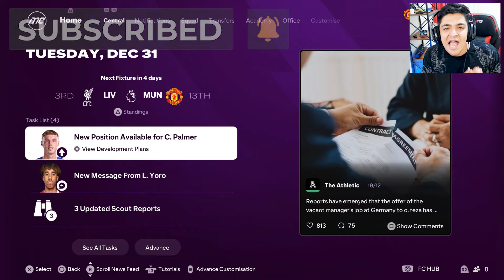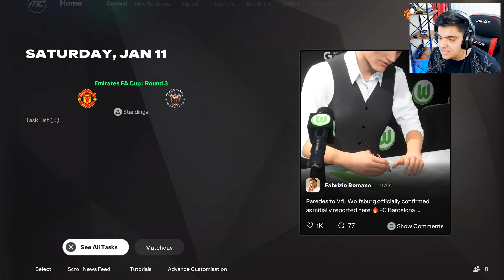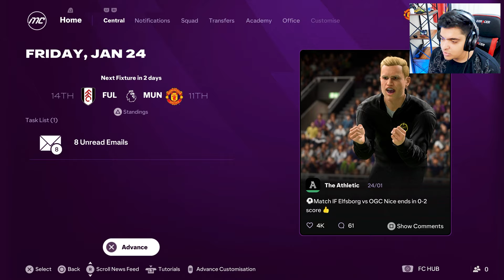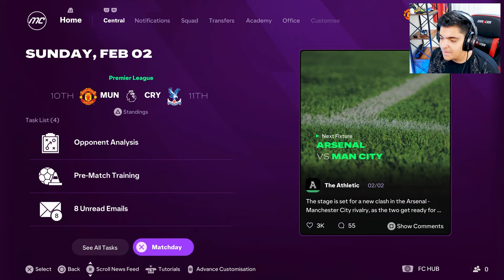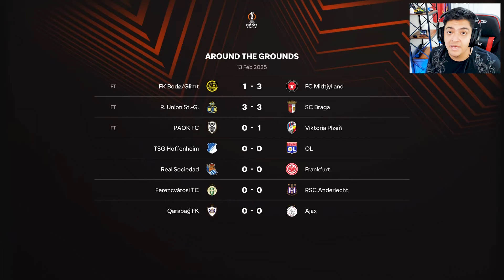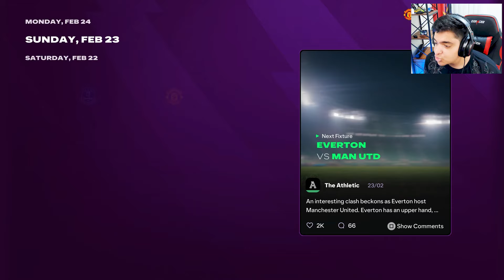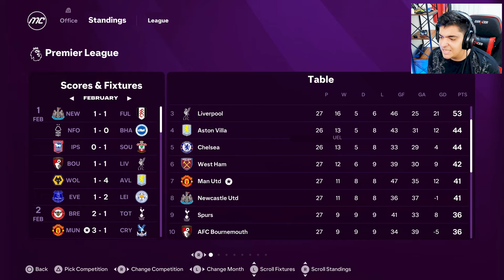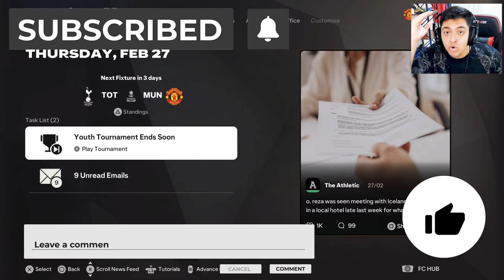کریرمود نجات منچستر یونایتد در fc25 🔥 نقل و انتقالات جذاب😱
خوش اومدید به این ویدیو قرار توی این سریال بریم سراغ اولین کریرمود نجات اف سی ۲۵😱 میریم سراغ تیمی که واقعا چند ساله بعد تو گِل گیر کرده و وضیعت خوبی نداره چمد ساله😕 میریم سراغ نجات منچستریونایتد 🔥 چیپس و پفک هارو آماده کنید ویدیو های جذاب تو راهه❤️

لطفا ویدیو رو لایک کنید مه انرژی زیادی میده❤️سابسکرایب فراموشتون نشه چون میخوایم کریرمود های جذایی رو شروع کنیم😊

fc 25,
fc 25 rush,
fc 25 review,
اف سی ۲۵
,فیفا 25
,بازی fc 25
,گیمپلی بازی اف سی 25
,کریر مود fc 25
,گیمپلی fifa 25
,کریر‌مود اف سی‌ 25
,گیمپلی fc 25
,آلتیمیت fc 25
,فیفا جدید
,بازی fifa 2k
,fc 25 روی گیمپس
,مود جدید rush
,مود rush بازی‌ fc 25
,بررسی fc 25,
dns برای fc 25
,تغییرات جدید fc 25,
گیم,گیم پلی اف سی ۲۵
,اولین تجربه fc25,
اولین تجربه من از فیفا ۲۵
,گیم پلی فیفا 25
,گیم پلی fc25 روی پلی استیشن 5